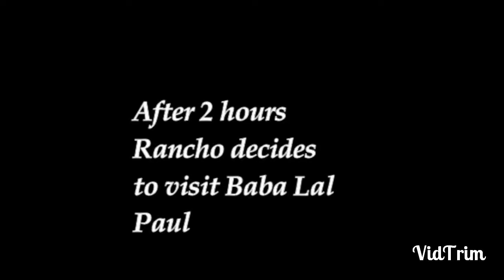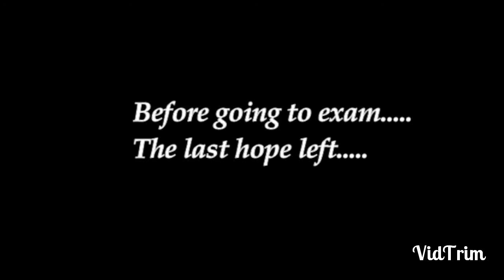Exam preparation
The video describes the condition of students of present generation students. The three different category of students are shown...the topper, the average student and the one who just wishes to pass without studying.